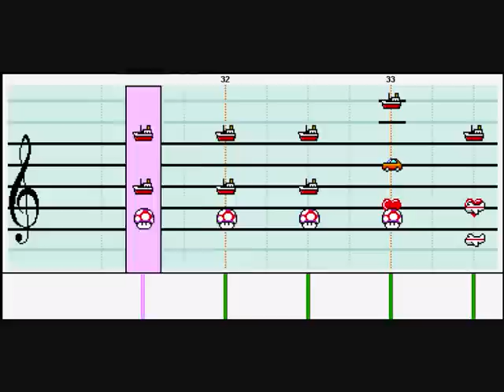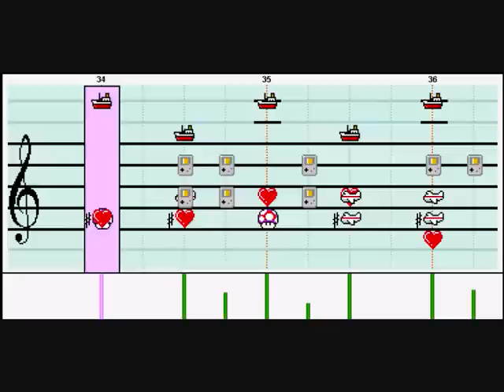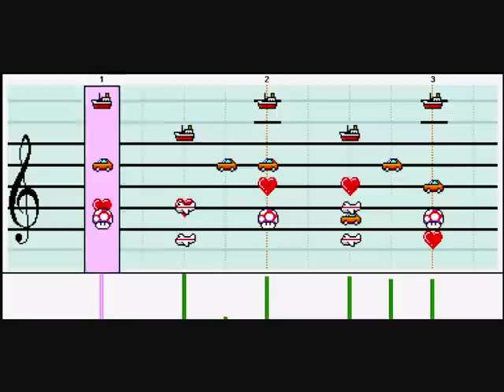Mario Kart 64 - Choco Mountain - Mario Paint Composer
Old-school!

This is my 77th composition!
Tempo: 600, original soundfont